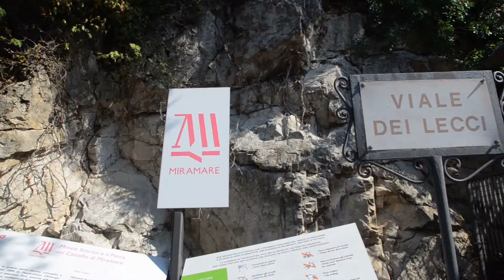Trieste,castle Miramare,Italy 07.08.2022